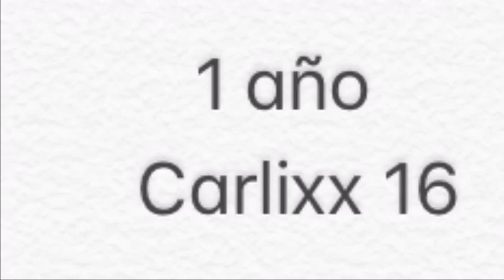REPIQUE por la fiesta de La Asunción en Talaván y 1er aniversario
Repique de las campanas de Talaván, y se cumple un año desde que hice el canal,por lo que este vídeo está un poco más elaborado.
El canal me ha dado muchas oportunidades para aprender más y hacer muchas cosas que nunca había imaginado.